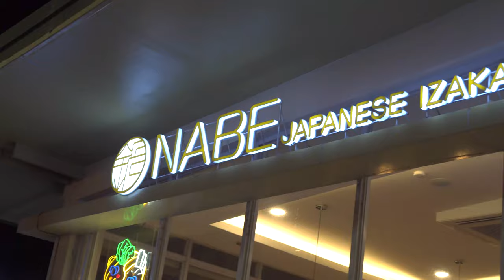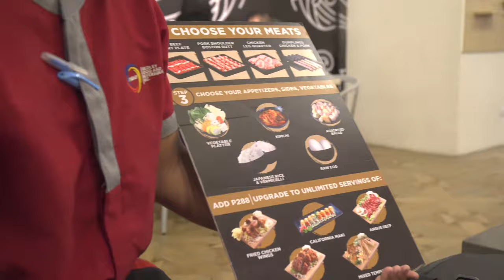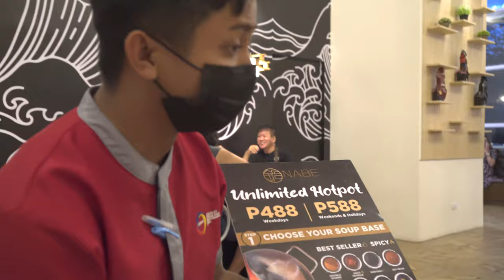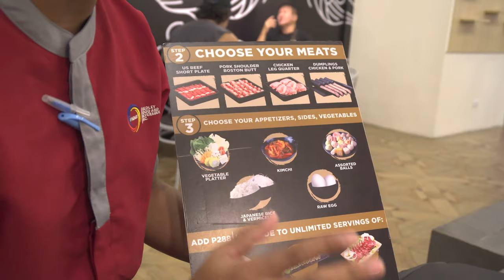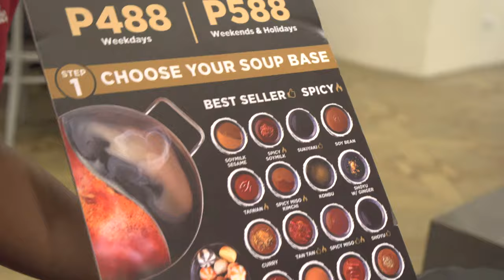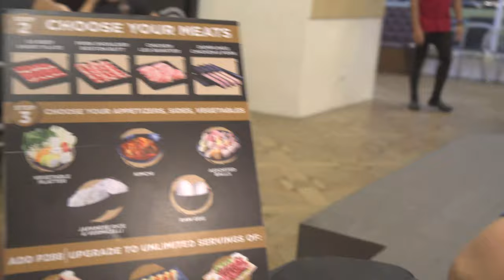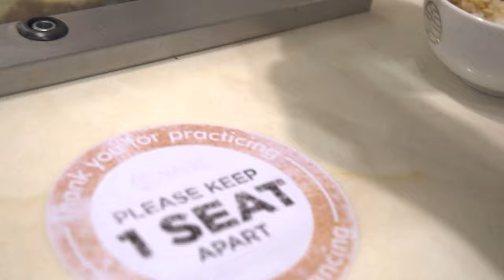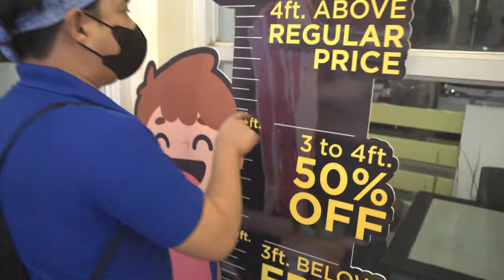Unli Japanese Hotpot at Nabe Izakaya - Tagaytay Food Trip (Part 10) | #1398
On this Tagaytay food trip episode, we're at Tagaytay Skyranch, trying out a Manila-based all you can eat Japanese hotpot restaurant chain: Nabe Izakaya Hotpot. For as little as 488 pesos per head - 588 pesos on weekends - you can enjoy unlimited meats, meat/seafood balls, vegetables, eggs, kimchi, and rice for a 90 minute limit at Nabe Izakaya Hotpot. Is Nabe's hotpot buffet a good value or is it a little expensive for what you pay for?